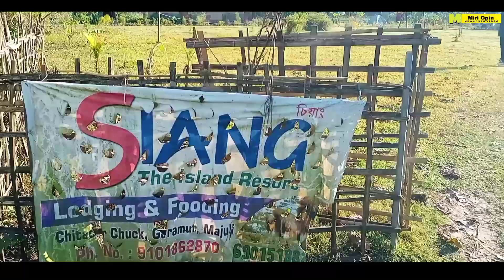JEL JELIYA|Utpol Das|Poba Gourab New Mising Video Shooting Video2021|ArupNarah#Miri Opín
Sebatsun ko:Neng|Richma panging Prince Lakhyaraj New Mising Video Shooting Video|ArupNarah#Miri Opín

Sebatsu ko:Neng

Sebatsu ko:Neng Video Shooting

Agam kutum
Neer Assam
Miri Opín
Arup Narah